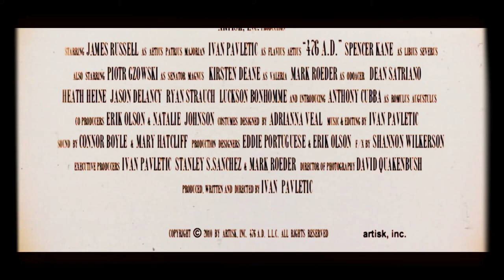Official Theatrical Trailer 476 A.D. Chapter One: The Last Light of Aries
Official Theatrical Trailer for the first of 476 A.D. Saga. The  Chapter One: Last Light of Aries. A Historic Epic Feature, about the very End of Roman Empire.
Since the last Roman Victorious Campaign, against Attila The Hun, led by General Flavius Aetius in 451 A.D. Rome had endured two decades of turmoil, and had reached it's very end. Flavius' son, Aetius Patrius Majorian, now as the Commander of all the Roman Armies, gathers the Last and the Best of all the Roman Centurions, for the Final Battle for Rome.
After 12 centuries of power, Rome has reached it's very end, the eve of September 3rd, 476 A.D.
The last day of the Mighty Rome, that once Ruled all the Known World, from the borders of Scotland, to the Deserts of Arabia. It is the Eve of an Ancient Age, and Donning of the New Dark Ages.
As the Last Roman Emperor, Romulus Augustulus, sits on his throne in Rome, the Barbarian Ostrogoths, under their leader Odoacer, sack the City of Ravenna, the last stronghold North of Rome.
Nevertheless, contrary to the warning of General Aetius Patrius Majorian, it is the popular belief, of Rome Lasting Forever, that stands in the way of evacuating the city.
Although the end is nearing, it's the Roman tradition of holding Barbarians in contempt, as well as constant preaching by the Roman Senate of "Ethernal Rome", which makes the possibility of Rome falling seem practically unimaginable.
However, with the City of Ravenna fallen, North of Rome becomes completely unprotected, hence the Ostrogoths finally reach the Gates of Rome, ready to fulfill their long awaited dream after centuries of wars.
Crushing the City of Rome, once and for all.
One last stronghold remains, as they need to defeat the last of Roman Defenders.

artisk, inc. production
starring
James Russell as Aetius Patrius Majorian,
Ivan Pavletic as Flavius Aetius,
Spencer Kane as Libius Severus,
Piotr Gzowski as Senator Magnus,
Kirsten Deane as Valeria,
Mark Roeder as Odoacer,
& Anthony Cubba as Romulus Augustulus,
also Dean Satriano, Heath Heine, Jason Delancy, Ryan Strauch, Luckson Bonhomme & Robert Johnson,
Costumes Designed by Adrianna Veal,
Co-Producers  Erik Olson, Natalie Johnson, Eddie Portoghese,
F/X by Shannon Wilkerson,
Camera by David Quakenbush, Corey Blair, Connor Boyle, Zak Klecker, Zach Holloran, Jonathan Fulton
Executive Producers  Ivan Pavletic, Stanley Sanchez, Mark Roeder, Albert Krason
Director of Photography  David Quakenbush,
Written, Produced and Directed by
Ivan Pavletic